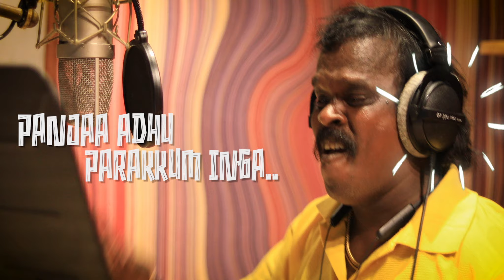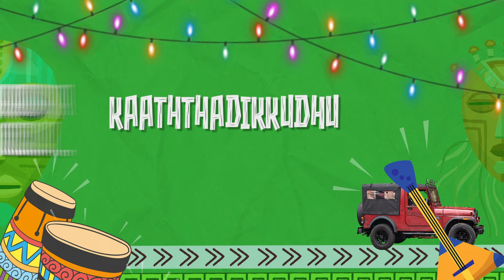Puthusa Kodiye | Super Zindagi | Dhyan Sreenivasan | Anthony Daasan | Sooraj S Kurup | Vintesh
Presenting the ultimate party song "Puthusa Kodiye" from 'Super Zindagi', a Malayalam movie starring Dhyan Sreenivasan, Mukesh, Jhony Antony, Parvathi Nair and Suresh Krishna among others. Directed by Vintesh, Music by Sooraj S Kurup, the movie is produced by Abdul Haseeb and Sathar Padannelakath under the banner of 666 Productions.

Song Credits
Music Composed & Arranged by : Sooraj S Kurup
Lyrics : Mutthamil Selvan
Vocals : Anthony Daasan

Movie Credits
A Vintesh Film
Produced by : Haseeb Meppat, Sathar Padannelakath
Banner : 666 Productions
Script : Prajith Raj EKR, Vintesh
DOP : Eldho Issac
Creative Producer : Sangeeth Joy
Line Producer : Bittu Babu Varghese
Dialogues : Abhilash Sreedharan
Editor : Lijo Paul
Chief Associate Director : Vishnu Iikkarasseri
Production Controller : Shemin SR, Iqbal Panayikulam
Art : Hamza Vallithode
Costume : Sujith Mattannur
Make Up : Arun Ayur
Choreography : Boopathy
Action : Phoenix Prabu
Chief Financial Officers : Jishob K, Praveen VP
Associate Director : Mukesh Murali, Biju Bhaskar, Akhil Kazhakkuttam
Sound Design : Vicky
Final Mixing :  PC Vishnu
Digital PR : Vivek Vinayaraj
PRO : Sabari
Stills : Rishi Lal Unnikrishnan
Designs : Yellowtooths
Distribution : Dream Big Films
Label : Muzik247

Stream and Listen to the songs of Super Zindagi on your favourite platforms

Set this song as your Caller Ring Back Tone:
Puthusa Kodiye
Vi : Vi Tunes Available on Vi app
BSNL : SMS BT 15269455 to 56700
Airtel : Activate Hello Tune on Wynk App
Jio : Jio Tunes Available on JioSaavn

Sogatha Marandha
BSNL : SMS BT 15269456 to 56700

Sonthama Oru Sorkamum Paaru
BSNL : SMS BT 15269457 to 56700